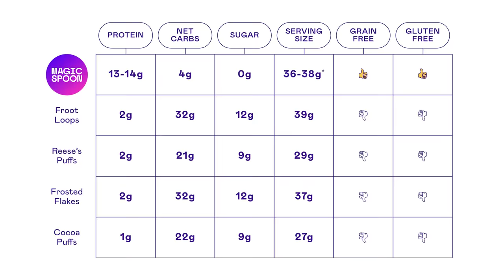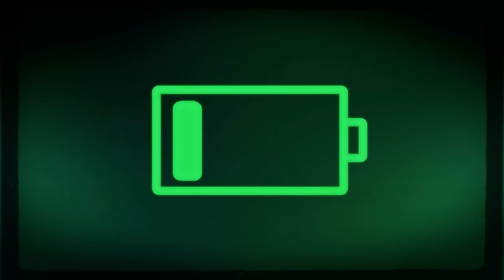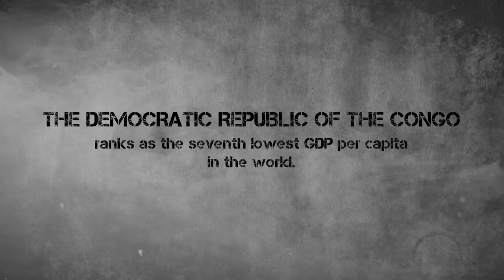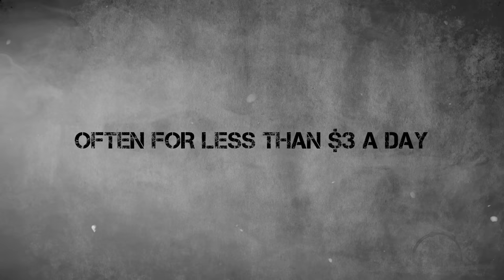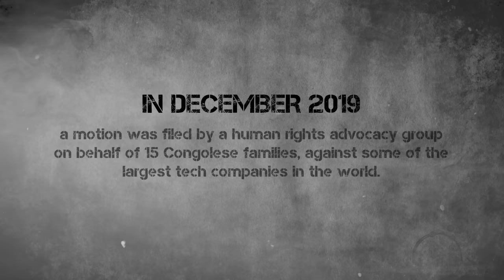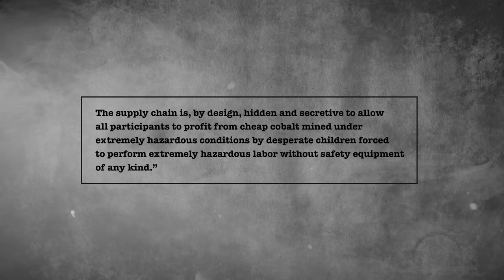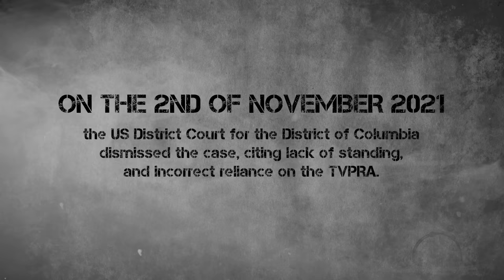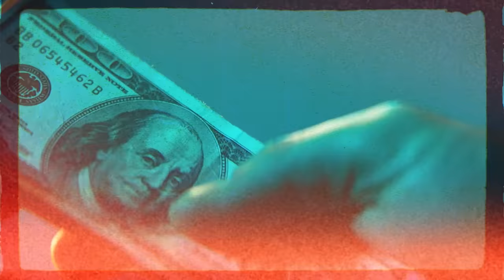Why Congo's Cobalt Mines are a Global Tragedy